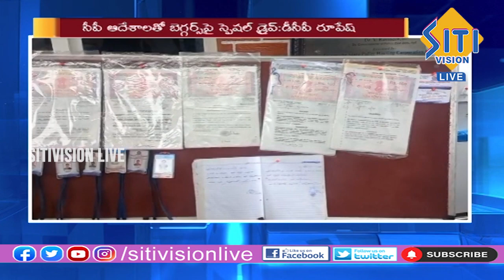Telugu News Bulletin | 8:30 PM |20-08-2023